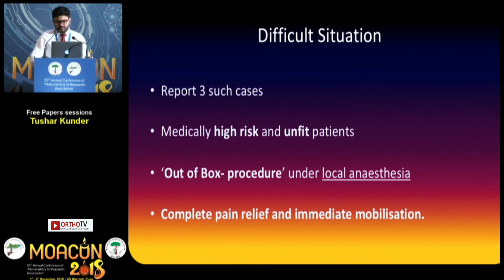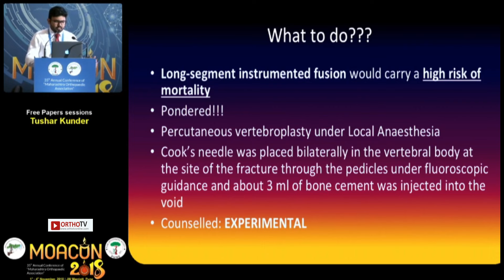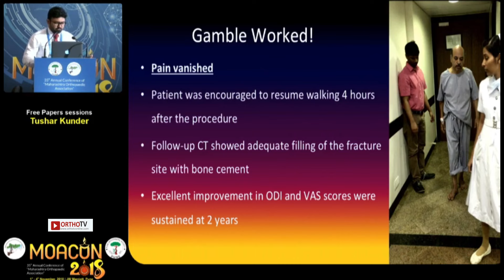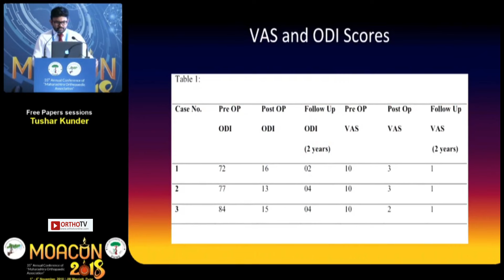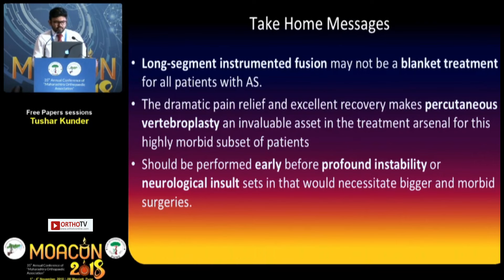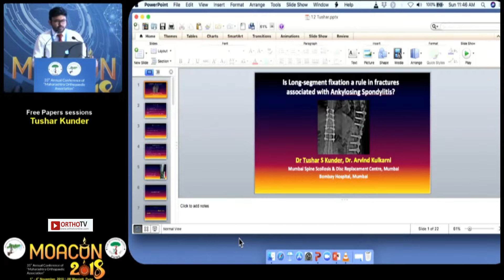MOACON 2018: Long-segment Fixation in Ankylosing Spondylitis? - Dr Tushar S Kunder